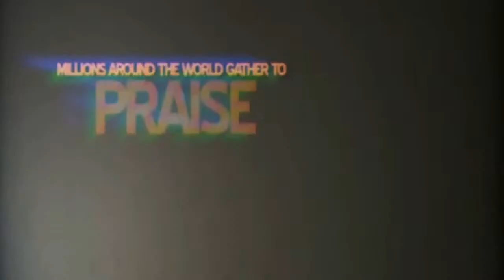Wednesday 4.17.24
We would love to meet you, Join us in person every Wednesday at 7pm and Sunday at 11am at 65 East Huron St. Pontiac, Mi 48342.